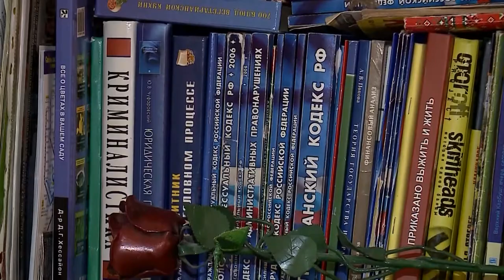Госпрограмма приватизация жилья стала бессрочной